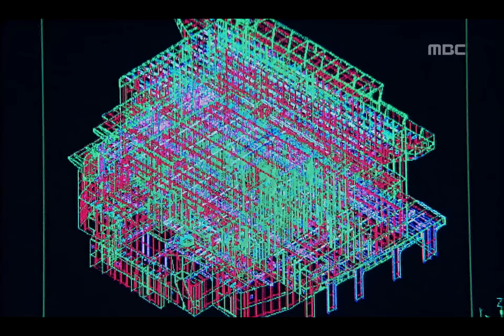Sea of Ambition, 14회, EP14, #02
Sea of Ambition(내 여자) 14회 EP14 2008/09/28 MBC TV Republic of Korea

태성의 도움을 안받겠다는 세호, 중한의 방 앞 발자국을 보는 태령